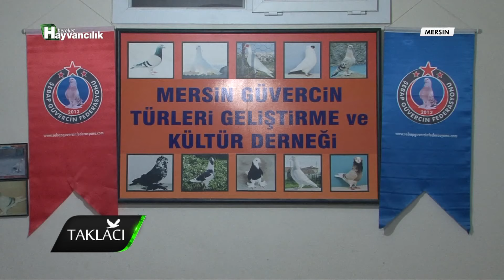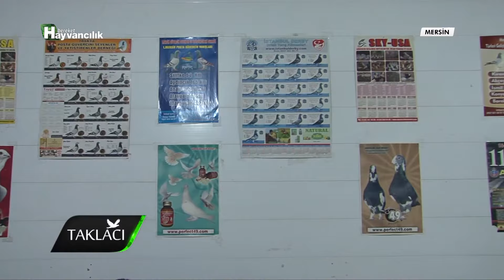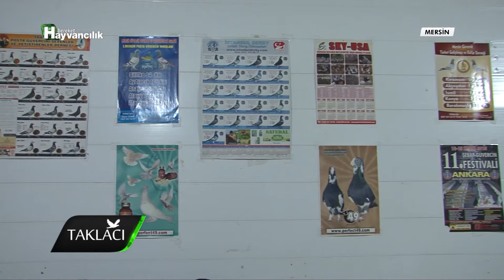Taklacı - Mersin Güvercin Sohbetleri / 1.Bölüm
Taklacı  programında bu hafta,  Oyun kuşu yarışmasını izlemek için Mersindeyiz